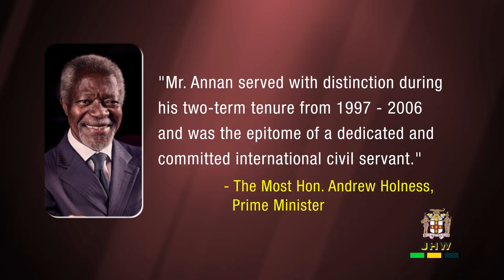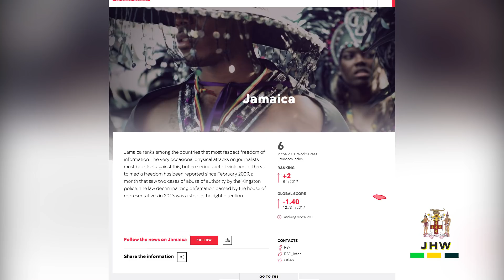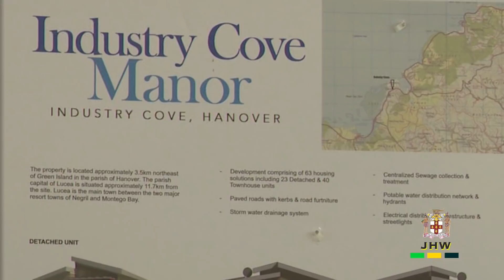Jamaica House Weekly 20/08/2018